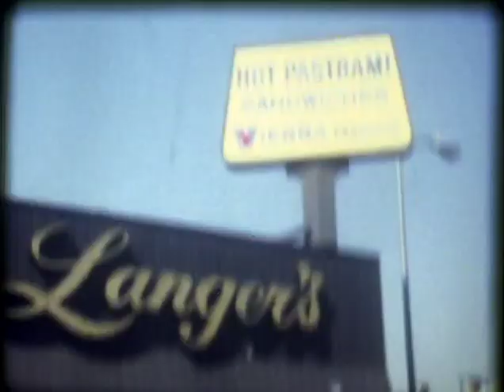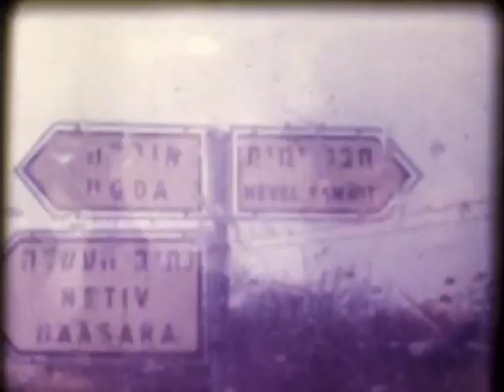That 70s Kahn Show or What a long strange trip it's been!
The Kahns in the 70's including: The Magic Peotone Farm Trip, Summer 1977 ?  vacation: Flight to LA, Holiday Inn downtown, Langer's Restaurant, relatives house, Dave Schwab?, my grandma and my Dads twin Manny. We then drove to Vegas, Vegas lights at night, then N. Arizona for a helicopter trip through the Grand Canyon: all 3 kids went on it. I believe the pilot said he was a Vietnam vet. Four corners area  Trip to Israel 1980: Beduins, Masada. The band YES in the round - Amphitheater.  All filmed with a GAF 8mm camera from Marshall Fields at Park Forest Plaza. I think we saw the filming of the game show, "Dueces are Wild" while in LA.